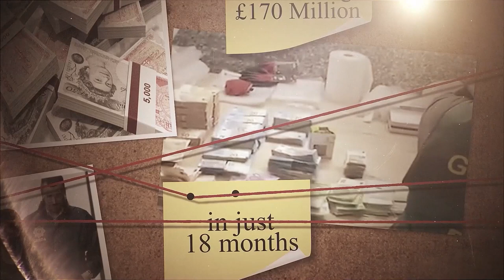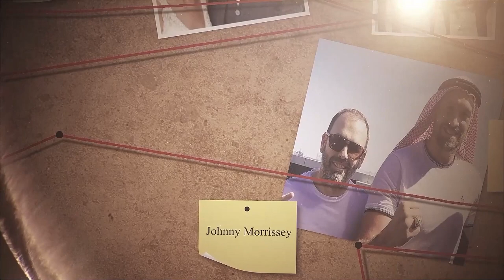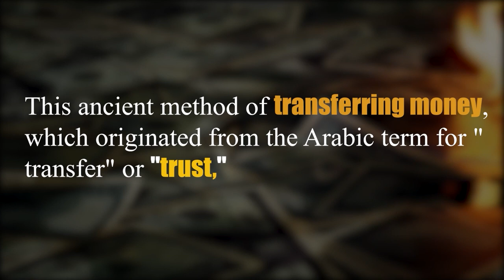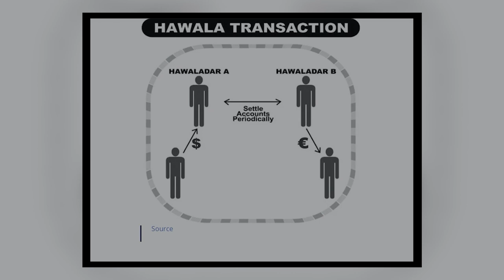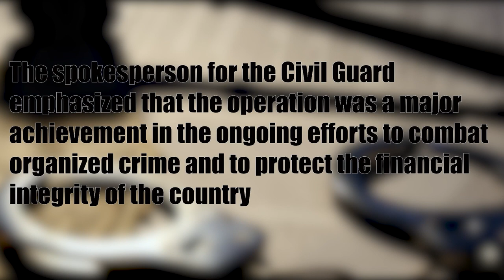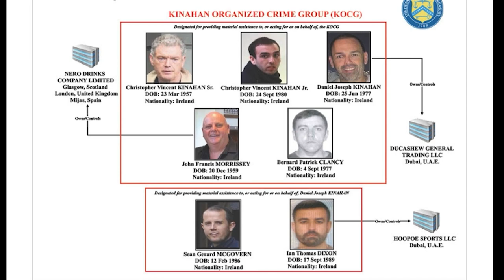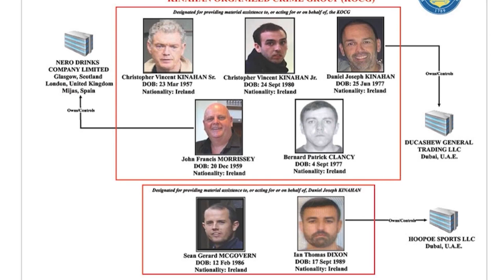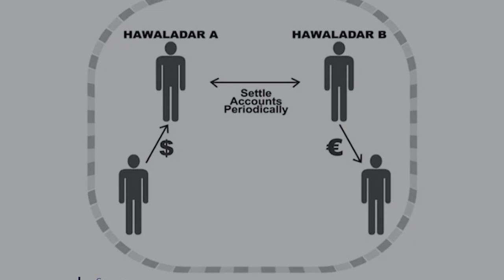The Brutal Money Launderer of Daniel Kinahan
Johnny Morrissey, a former doorman from Rochdale and an Irish passport holder, was arrested on the Costa Del Sol as a key member of the Kinahan cartel. The arrest was made after a raid on Morrissey's home, where he was caught topless. The arrest came as a result of allegations that Morrissey had laundered a massive sum of £170 million in just 18 months. Footage from the Spanish Civil Guard showed Morrissey being detained at his home. As previously mentioned, Morrissey was a key member of the notorious Kinahan cartel, and his arrest is a significant development in the ongoing efforts to combat organized crime in the region.
The Spanish Civil Guard's officers carried out a comprehensive search operation in connection with Johnny Morrissey's arrest. The officers were filmed counting and confiscating large amounts of cash using counting machines. They also searched multiple vehicles and a separate address believed to be associated with the movement of money and drugs, which were allegedly hidden in secret compartments. The police claim that with Morrissey's arrest, they have successfully dismantled one of the most significant and international criminal organizations operating in Spain. It is believed that the organization laundered an estimated £300,000 daily. Morrissey's wife, who is also the CEO of Nero Drinks, a vodka company based in Glasgow, was also arrested and is said to have been using the company as a front for the gang. However, she was released after a court appearance the next day.